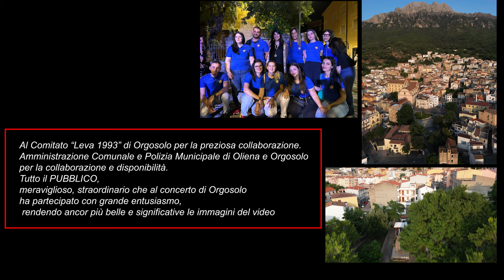Maria Luisa Congiu - Narat su Dizzu (Official Video)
"NARAT SU DITZU"
Testo e Musica di Maria Luisa Congiu
(La "licenza poetica" della doppia Z nel titolo sul filmato è una scelta legata ad un gusto puramente "ottico" di M.Luisa, nel testo la parola è scritta correttamente col "TZ")

In questo nuovo brano la cantautrice di Oliena rievoca diversi antichi adagi, “sos
dizzos”; vere e proprie sintesi di filosofia e saggezza popolare e invita il proprio
pubblico a riflettere e distinguere la sostanza dall’apparenza. Sonorità leggere ed
orecchiabili e un contenuto solo in apparentemente “leggero” per dire che dare
troppo peso alla forma anziché alla sostanza può essere deleterio per le persone
che, troppo spesso, si curano eccessivamente di essere all'altezza degli standard
“social” e arrivano a trascurare ciò che invece può realmente arricchire la vita: la
cura e la qualità dei rapporti umani. Si può essere all'ultima moda e sfoggiare un
fisico scolpito, trucco e parrucco perfetti ma senza accanimento al punto da
emarginare chi non rientra in quella tipologia estetica. Dobbiamo ricordare che col
passare degli anni tutto è destinato a svanire, pertanto sono importanti altri valori,
quali la solidarietà e la condivisione che non ci fanno sentire mai soli.

TESTO
Iscurta, iscurta Maria Luisa, beni a inoghe ti naro cosa
Narat su ditzu chi su mundu est tundu, s'ischis navigare non falas a fundu
Impara s'arte, ponel'a parte, domo non faghet bellesa chen'arte
Si ses sabia faedda pagu, non chirches pane menzus de trigu

E narat unu ditzu de seguru: sa bellesa s'apicat a su muru
Rispondet unu ditzu prus limbudu: muzere bella, maridu...

Maria Luisa iscurta, iscurta, mancari 'etza rispetu porta
Narat su ditzu antigu e su nou chi pudda 'etza faghet bonu brou
A paraulas macas, surda s'orjia, pro cariasa non lees sa brajia
Ca non b'at domo chena fundamentu ch'istet rea seculos chentu

Ma chena fentomare ditzu antigu, cussizos nde dat finas s'amigu
S'istima non l'imponen prata e oro ma su chi bessit dae intro su coro

TRADUZIONE
"DICE IL SAGGIO"
Ascolta Maria Luisa, vieni qui, ti racconto una cosa
Dice il saggio che il mondo è tondo e se sai navigare non puoi affondare
Impara l'arte e mettila da parte; la bellezza da sola non fa casa
Se sei saggia parla poco; non cercare pane migliore di quello di grano
Dice un saggio valoroso: la bellezza si appende al muro
Risponde un saggio più linguacciuto: se la moglie è troppo bella il marito sarà.
Maria Luisa ascolta anche se sono anziana portami rispetto
Dice il vecchio saggio, e anche quello giovane, che gallina vecchia fa buon brodo
A parole pazze orecchie sorde; non confondere le braci con le ciliegie
Non esiste casa senza le fondamenta che possa durare cent'anni
Ma anche senza ricorrere ai saggi, i consigli buoni li danno anche gli amici
Il rispetto non si misura con “argento e oro” ma con ciò che sgorga dal cuore.

CREDITI
Arrangiamenti: Massimo Sestu
Hanno suonato
Batteria: Alessandro Canu-Basso: Simone Scanu
Chitarra Acustica e Tastiere: Massimo Sestu
Chitarra Elettrica: Bachisio Ulgheri - Pianoforte: Daniele Barbato
Fisarmonica: Peppino Bande - Solitu: Giuseppe Orrù
Cori: Laura Santucciu e Fabrizio Sanna
Mix e Mastering a cura di Giò Erre Arte&Sonos
Riprese e montaggio video a cura di Mattia Murru ( T wave edit)